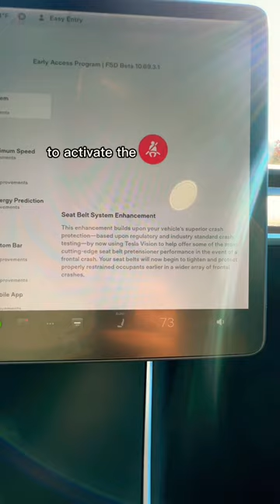Tesla futuristic safety seat belt feature